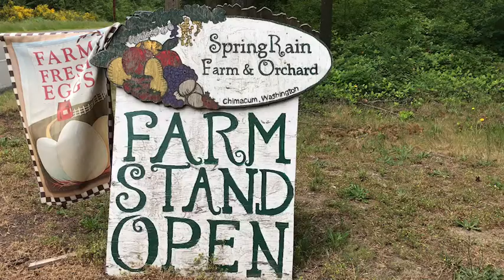Why I am a WWOOF host.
Submitted as part of the MyWWOOFStory Project for WWOOF-USA.